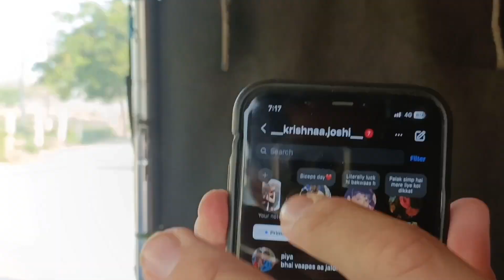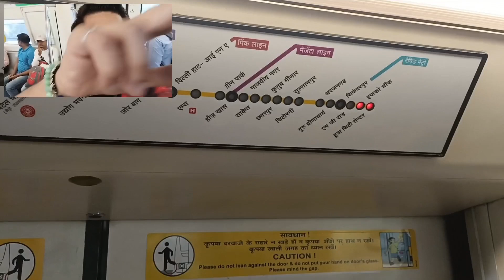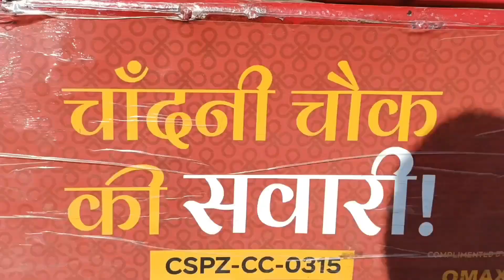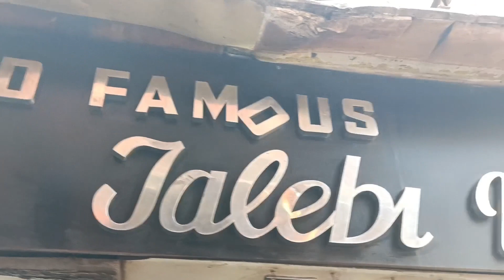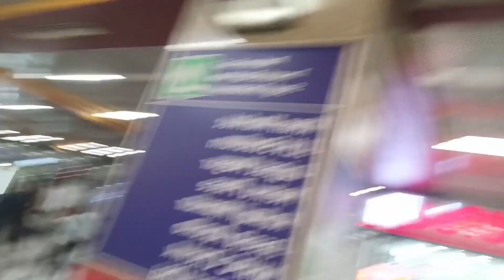VLOG 1 GHAR SE CHANDNI CHOWK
Hey Ppl so this is my first vlog ..
in which i have traveled from home to Chandni chowk. So it's just all about that.
This vlog shows what we did in the whole journey to and fro , and also what we did in Chandni Chowk.
Thank you so much god bless you guys🤍.